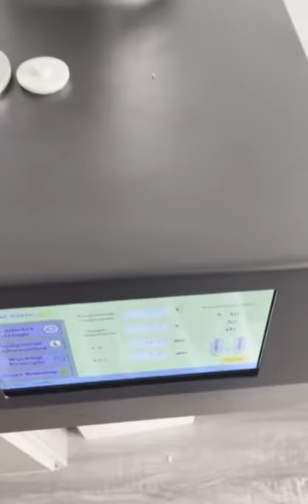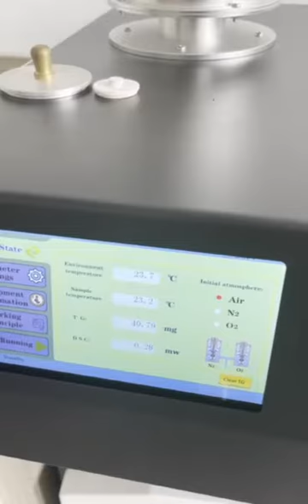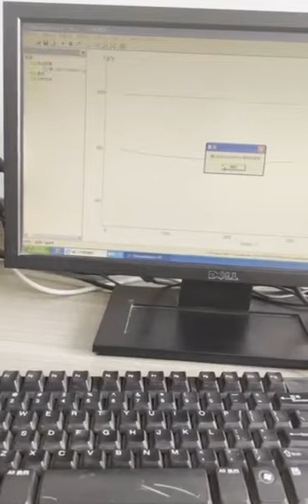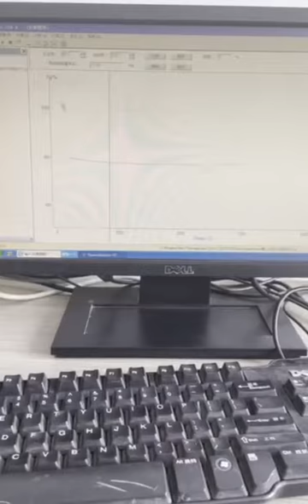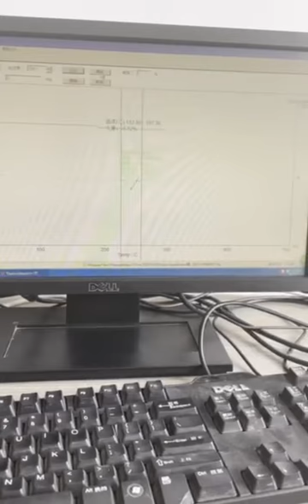How does Thermogravimetric Analyzer Works?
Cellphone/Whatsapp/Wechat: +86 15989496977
Skype: ambercolorimeter

Have more questions? Leave a message below.